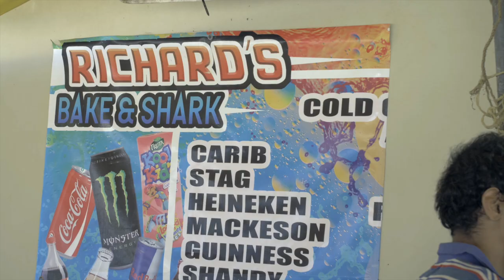Maracas Beach | Richard's Bake And Shark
Richard's bake and shark is pretty well known globally. I couldn't leave Trinidad without experiencing this delicacy, I highly recommend you to try this whenever you visit